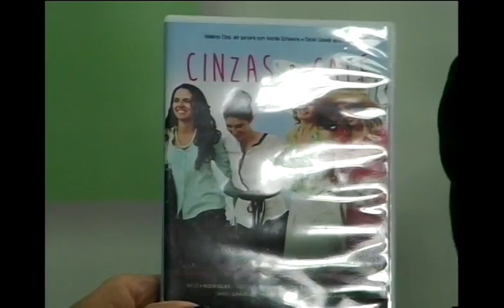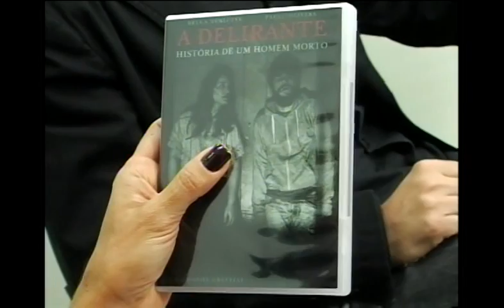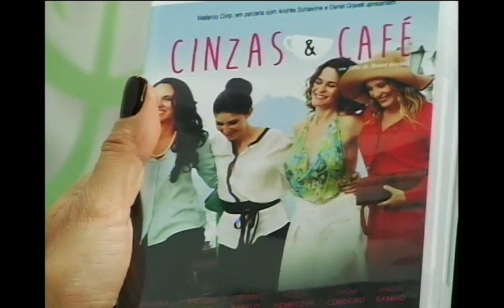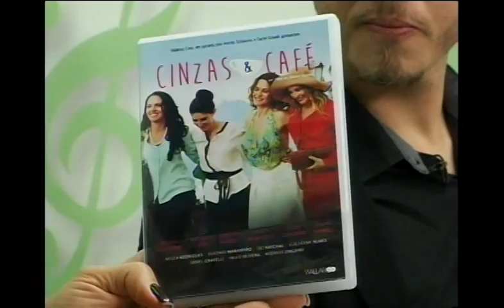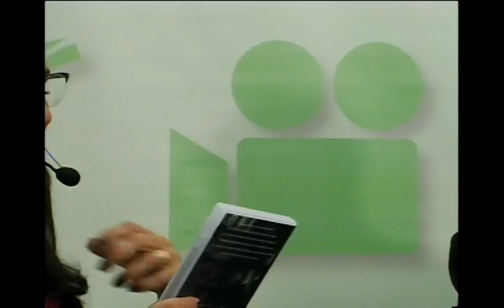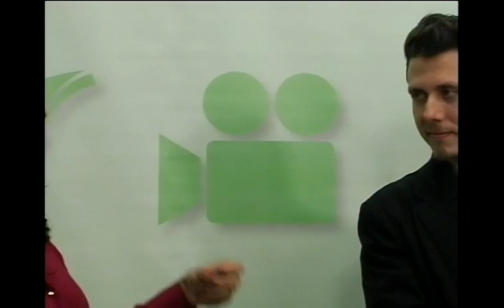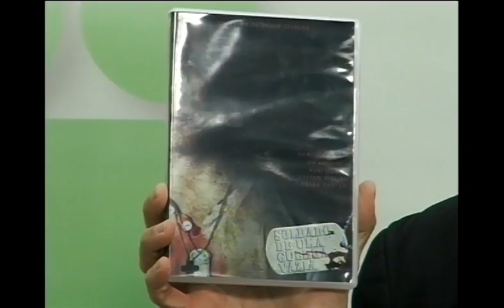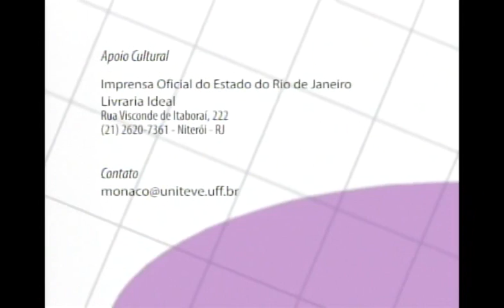Grupo Mônaco de Cultura - Edição de 23/08/2016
Grupo Mônaco de Cultura. Edição de 23/08/2016. Convidados: Ricardo Cota (Cinemateca do MAM), e Daniel Gravelli (Cineasta). (Canal Universitário de Niterói). Universidade Federal Fluminense.